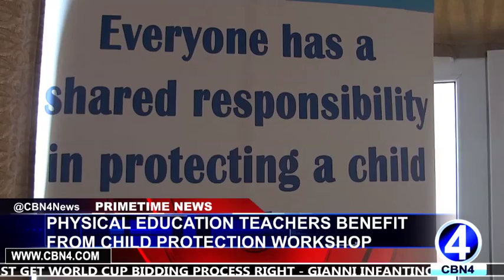PHYSICAL EDUCATION TEACHERS BENEFIT FROM CHILD PROTECTION WORKSHOP